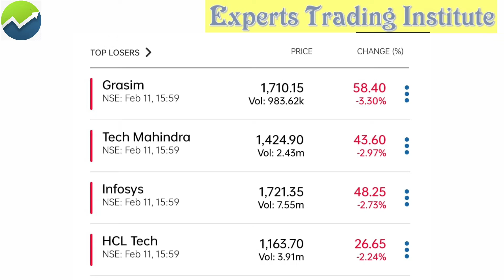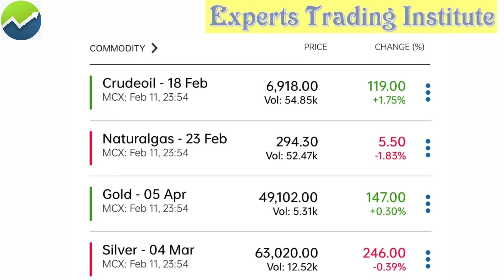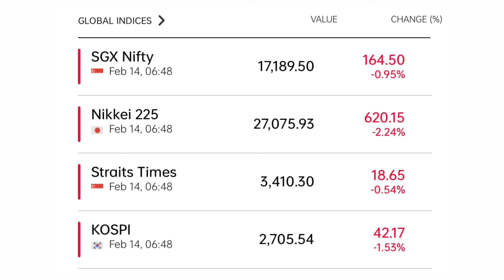Morning update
Morning update ‎@Expert's Trading Institute Mumbai

MARKET UPDATE
MORNINGS MASALA OF market
Market me morning trade kaise le

Today market mood

today market conditions

how to take intraday  trade in morning

option trade in morning

How to earn daily in m

how to take consistent profit in market

today's best share for trade

Hello Everyone my name is Pravin Dhuri i am the Founder & CEO of
EXPERT TRADING INSTITUTE.

and we used hindi language to explain you what is intraday
so that u can learn this topic easily.

We also teach stock market course in all over india
online and offline both.

for contacting us you can call on